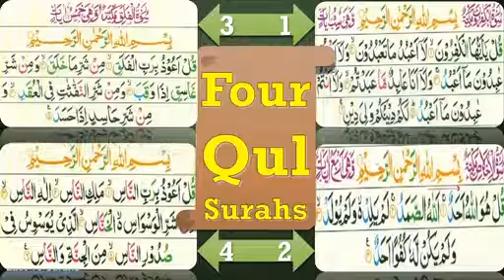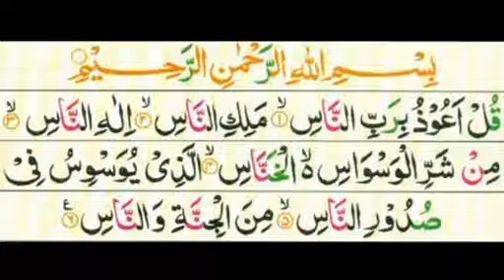4 Quls Surah in beautiful voice Al-Kafiroon,Ikhlas,Al-Falaq and An-Nas